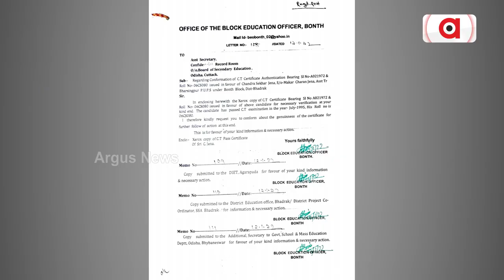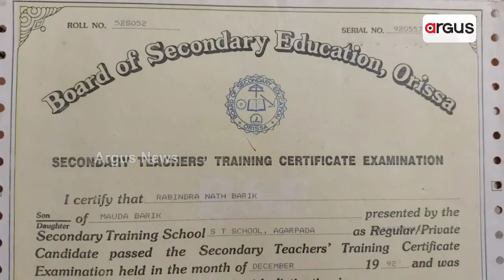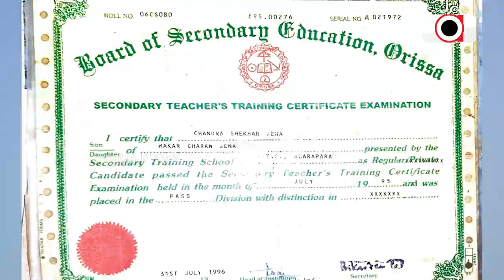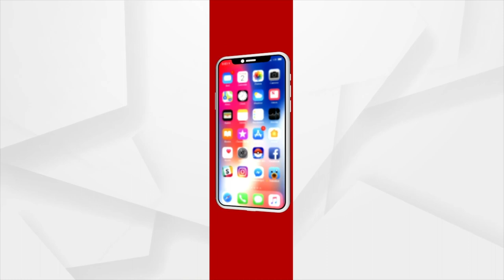ଜାଲ ପ୍ରମାଣ ପତ୍ର ଦେଇ ଶିକ୍ଷକତା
ଭଦ୍ରକ ଜିଲ୍ଲା ବନ୍ତ ବ୍ଲକ ଶିକ୍ଷା ବିଭାଗ ଅନ୍ତର୍ଗତ କାଦବରାଙ୍ଗ କ୍ଲଷ୍ଟର ଅଧିନ ଭରସିଂହପୁର ପ୍ରାଥମିକ ବିଦ୍ୟାଳୟରୁ ।  ବିଦ୍ୟାଳୟର ସହକାରୀ ଶିକ୍ଷକ ଚନ୍ଦ୍ର ଶେଖର ଜେନା ମିଥ୍ୟା ଶିକ୍ଷାଗତ ପ୍ରମାଣ ପତ୍ର ଦେଇ ଦୀର୍ଘ 17 ବର୍ଷ ହେଲାଣି ଶିକ୍ଷକତା କରୁଥିବା ଅଭିଯୋଗ ହୋଇଛି ।